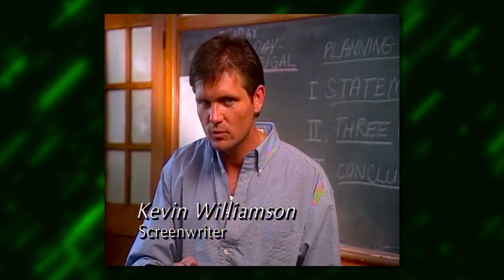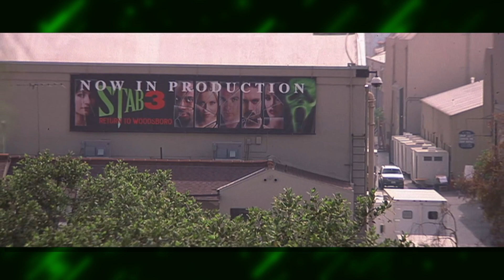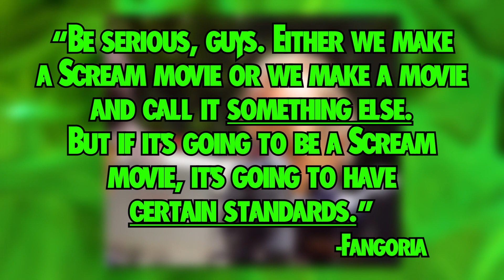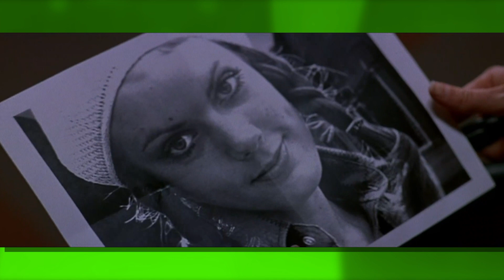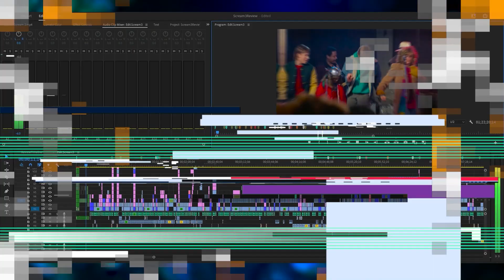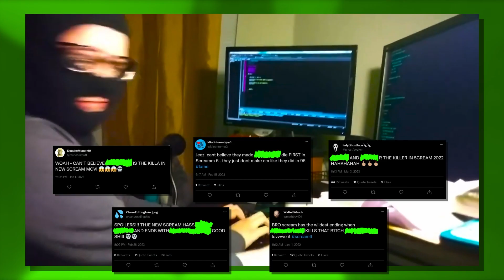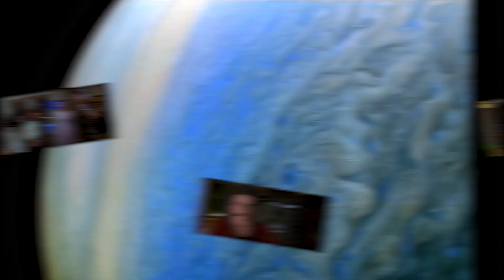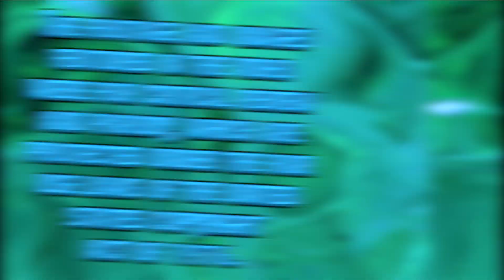Why is SCREAM 3 (2000) so LAME?!? | Confused Reviews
The 'final' Scream is going to be the lamest... 📞

Featuring Screaming Soup! ► @ScreamingSoup

Timestamps ►
0:00 Intro
0:51 Screaming into a Success
3:40 Review Part 1
7:40 The 'STAB' Series
10:26 Review Part 2
15:18 A Night of Total Terrible
17:53 Slightly Less Sidney
18:55 Review Part 3
22:39 Clumsy Climax & Original Killers
29:12 Recap/Rating & Nostalgia Clouding
32:28 Outro

Huey Lewis & the News - Hip to be Square (MIDI version)
Fat Funky 80’s Beat - dismunk
MASSA (Instrumental) [Prod. RACHELWHC] - Tyler, The Creator
Jason Goes to Hell - White Bat Audio
Firecracker - LEMMiNO
Hot Life - Infraction
Celebrate - Kool & the Gang 8bit
Chill Indie Drums - The Backbeat
Dust Devil - D-Code

Confused Reviews - Episode 84 - Scream 3 (2000)

Scream 3 is a 2000 American slasher film directed by Wes Craven and written by Ehren Kruger. It stars David Arquette, Neve Campbell, Courteney Cox Arquette, Parker Posey, Patrick Dempsey, Scott Foley, Lance Henriksen, Matt Keeslar, Jenny McCarthy, Emily Mortimer, Deon Richmond, and Patrick Warburton. It is a sequel to Scream 2 (1997) and the third installment in the Scream film series. The film's story takes place three years after the previous film's events and follows Sidney Prescott (Campbell), who has gone into self-imposed isolation following the events of the previous two films but is drawn to Hollywood after a new Ghostface begins killing the cast of the film within a film Stab 3. Scream 3 combines the violence of the slasher genre with comedy and "whodunit" mystery, while satirizing the cliché of film trilogies. Unlike the previous Scream films, there was an increased emphasis on comedic elements in this installment; the violence and horror were reduced in response to increased public scrutiny about violence in media, following the Columbine High School massacre.

Scream (1996) screenwriter Kevin Williamson provided a five-page outline for two sequels to Scream when auctioning his original script, hoping to entice bidders with the potential of buying a franchise. Williamson's commitments to other projects meant he was unable to develop a complete script for Scream 3, so writing duties were undertaken by Kruger, who discarded many of Williamson's notes. Craven and Marco Beltrami returned to direct and score the film, respectively. Production was troubled, including script rewrites, occasions when pages were only ready on the day of filming, and scheduling difficulties with the main cast. Principal photography took place from July to September 1999, and the ending was re-filmed in January 2000.

Scream 3 premiered on February 3, 2000, in Westwood, Los Angeles, and was theatrically released the following day, grossing $162 million worldwide on a budget of $40 million. The film received mixed reviews and is often cited as the weakest film in the series, though it has been reappraised in recent years. Scream 3 was originally intended to be the final installment of the series until the franchise was revived in 2011 with a sequel, Scream 4.